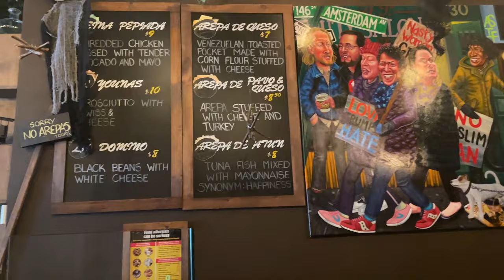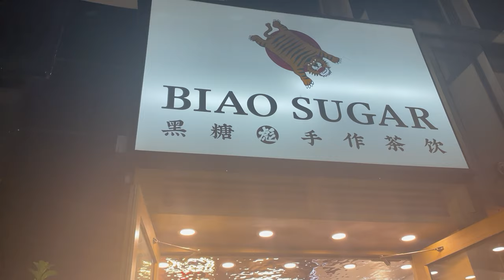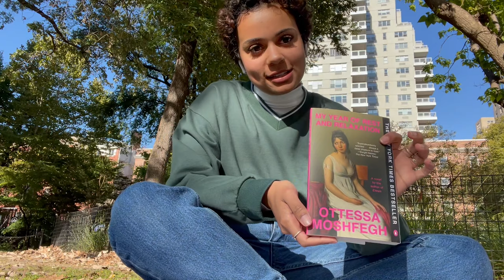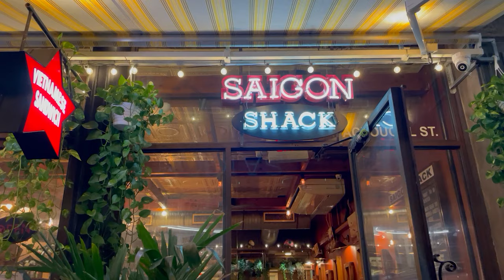New York City Solo Travel Vlog & Itinerary | NYC Cafe Hopping, MET, Greenwich & Brooklyn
This was my first time taking a solo trip, and my first stop had to be New York City! I went ahead and put my Itinerary that I *attempted* to follow below:

Friday (Upper Manhattan/Midtown)
6:30am - Depart from airport
9:00am - Land in LGA NY
10:00am - Coffee shop/cafe run in UWS
11:00am - early check in to bnb
12:00pm - pizza at Mama’s too
12:30pm - Picnic/ stroll through Central Park:
- Rent paddle boat
3:00pm - Back to air bnb/hotel
6:30pm - visit the MET & MET Rooftop Bar
- Book tickets in advance to skip possible line
9:00pm - Head to k-town to eat and explore
- The Maze, Karaoke, Kbbq

Saturday (West Village and Greenwich)
9:00am - Wake Up
10:00am - head to Greenwich
10:30am - visit Friends Apartment
Explore the village
11:00am - Visit Maamat Cafe in Greenwich
12:30pm - Visit the Strand Bookstore
1:00pm - Washington Square Park
- Vendors, music, artist, picnic
4:00pm - Visit MacDougal Street for Food and Drinks
- Comedy Cellar, Cafe Wha?, Food, live music and plenty of bars are located here
- I recommend going to Comedy Cellar for live stand up, but reserve in advance
6:00pm -  catch the sunset fairy to Brooklyn bridge
** if you are there during the summer, be sure to catch a movie under the bridge

Sunday - (Times Square, Soho, & Brooklyn)
9:00am - Visit Times square/midtown
Visit a hot dog stand, visit Empire State building/the edge, etc.
11:00am - Visit SOHO for shopping & coffee/breakfast
- Luxury brands, zara, pacsun, etc.
- Breakfast @ Nomo-Soho (Fancier aesthetic, no bottomless mimosas)
2:00pm - head to Brooklyn Flea Market
4:00pm - Brunch at Verde
- Bottomless mimosas
6:00pm - Explore/relax until Cafe wha?
8:45 - Cafe Wha? (make reservations)
- Underground Live music/events located on MacDougal

Coffee Shops: The Monkey Bar (Harlem/UWS)
Hungry Ghost (Greenwich)
Maman (Greenwich)
Felix Roasting Co (Soho)
Devocion (Brooklyn)

Other coffee/cafes:
Plantshed (UWS)
Cafe Lalo (UWS)
Cafe Reggio (MacDougal)
Saturdays (SOHO)
Culture Espresso (Midtown)